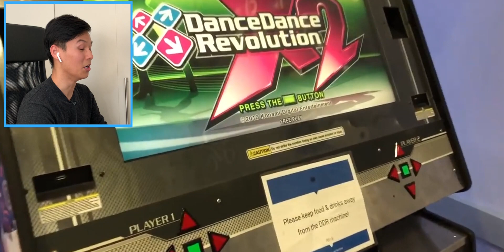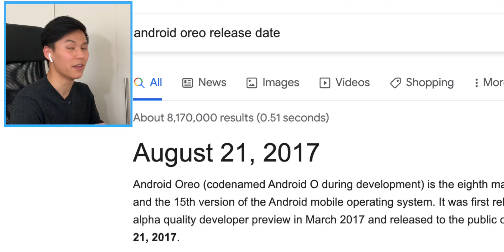Réaction : Journée dans la vie d'un ingénieur Google dans la Silicon Valley (Techlead)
Dans cette vidéo je réagis à une journée dans la vie d'un ingénieur Google de la Silicon Valley avec le pseudo Techlead. Techlead est un ancien ingénieur de chez Google et Facebook. Ses anciennes vidéos sur les Big Tech m'avaient beaucoup aidé à mieux comprendre ce qu'était un ingénieur Big Tech et comment se préparer au mieux pour en devenir un. Depuis, il a enlevé plusieurs de ses vidéos conseils Big Tech et changé de type de contenu. Il est désormais plus orienté finance personnelle et cryptomonnaie.

Les droits de la vidéo originale appartiennent à Techlead.